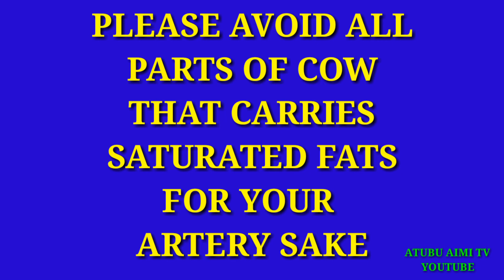HOW TO PREVENT SATURATED FATS FROM DESTROYING THE ARTERY PART 1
THIS VIDEO IS ABOUT HOW YOU CAN AVOID SATURATED FATS FROM ENTERING YOUR SYSTEM.